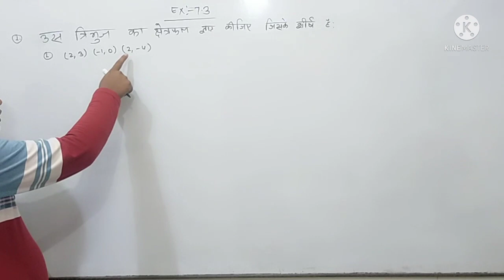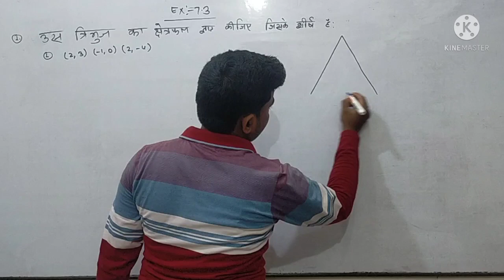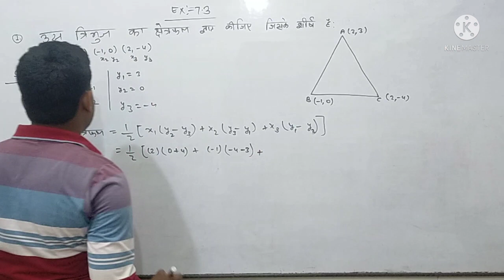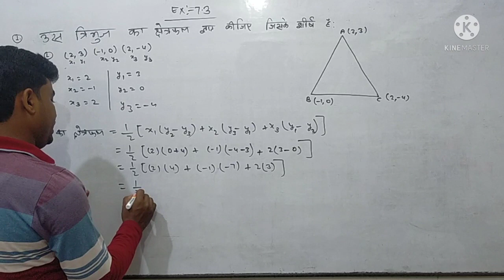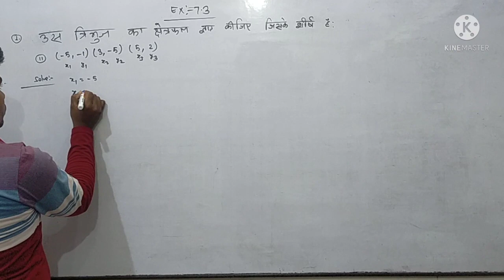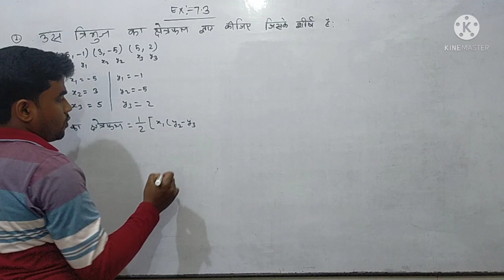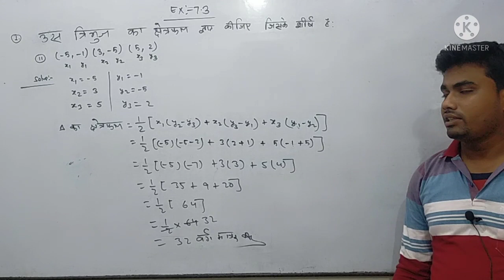10th class maths का -Ex-7.3# triangle of area। By:- Rk sir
10th class maths का -Ex-7.3# triangle of area। By:- Rk sir